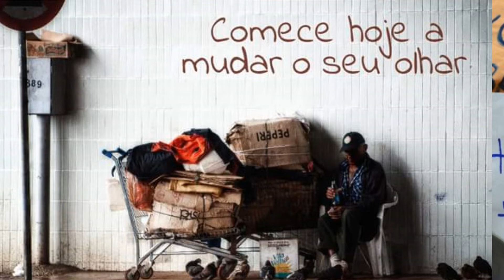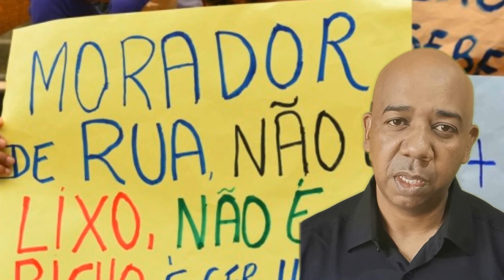A saúde das pessoas em situação de rua